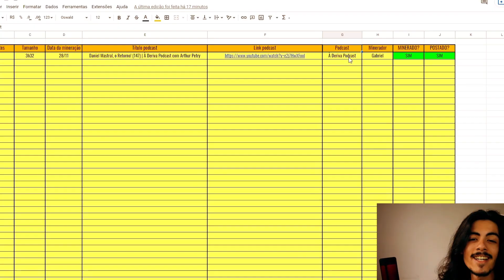LUÍSA SONZA (CAMPO DE MORANGO) E CHICO MOEDAS – MELHORES MOMENTOS – PODDELAS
Nesse corte temos os melhores momentos do papo de Tata Estaniecki e Bruna Unzueta no Poddelas com a cantora e compositora Luísa Sonza e seu namorado, o digital influencer Chico Moedas e falam sobre carreira, saúde emocional, o novo e polêmico clipe campo de morango, entre outros assuntos.